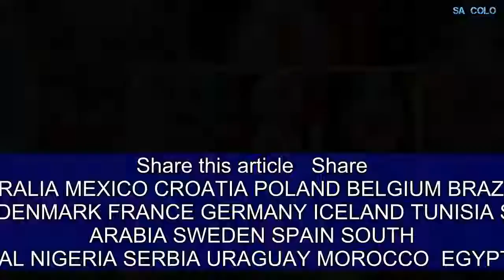How football fans are displaying their devotion at the World Cup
Share this article   Share   JAPAN SPAIN SENEGAL ARGENTINA PERU AUSTRALIA MEXICO CROATIA POLAND BELGIUM BRAZIL COLOMBIA ENGLAND RUSSIA PANAMA COSTA RICA DENMARK FRANCE GERMANY ICELAND TUNISIA SAUDI ARABIA SWEDEN SPAIN SOUTH KOREA PORTUGAL NIGERIA SERBIA URAGUAY MOROCCO  EGYPT SWITZERLAND